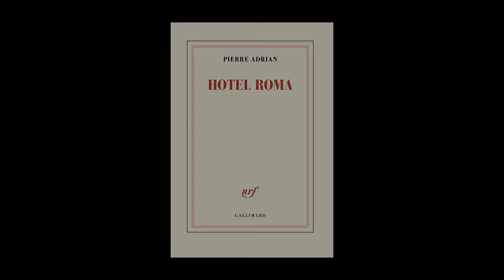Pierre Adrian - Hotel Roma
Pierre Adrian vous présente son ouvrage "Hotel Roma" aux éditions Gallimard, à paraître le 22 août 2024. Rentrée littéraire automne 2024.